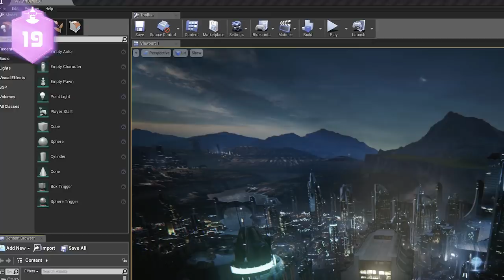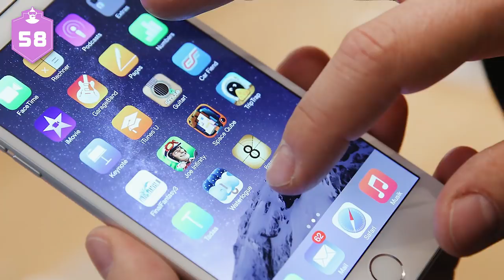107 Fortnite Facts YOU Should Know! | The Leaderboard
Fortnite is one of the biggest games to come out since Minecraft. With millions of players playing both Fortnite save the world and the Battle Royale. So let's unpack 107 facts you should know about Fortnite.

Fortnite has become one of the biggest games in the world thanks to the battle royale mode. But that doesn't mean save the world was popular as well, but for a game mode made in about 3 months turning into the biggest video games out there. Fortnite has and will not slow down, so let's unpack 107 facts about Fortnite.

Credits:
Research by: Brandon Tyrie
Written by: Brandon Tyrie
Hosted by: Brendan Steere
Edited by: Jacob Atkinson

Graphics and Thumbnail by: Alexander Bachelor
Programming  Manager: Darrian P. Mack
Producers: Adrian Apolonio, Jesse Gouldsbury
Executive Producers: Carrie Miller, Fred Seibert, Jeremy Rosen

ES_Dark Path - Johan Hynynen
ES_Dawn Chorus 2 - Jack Elphick
ES_Earthquake - Anders Ekengren
ES_First Attempt - Magnus Ringblom
ES_Holy War - Andreas Ericson
ES_Rockin Beat Nr 28 - Jack Elphick
ES_Strange Grooves 1 - Gunnar Johnsén
ES_The Dark Night 3 - Jack Elphick